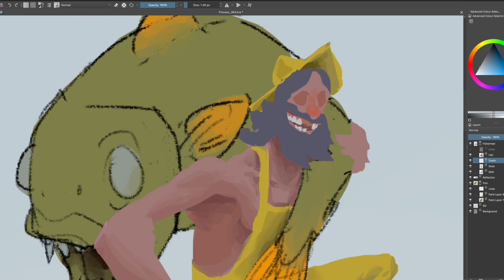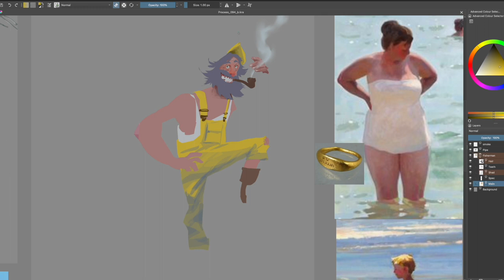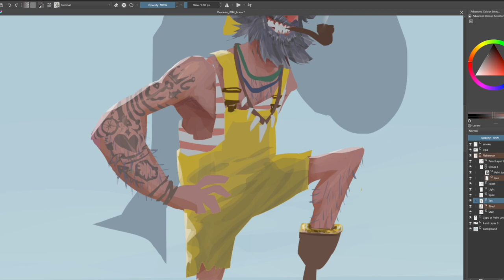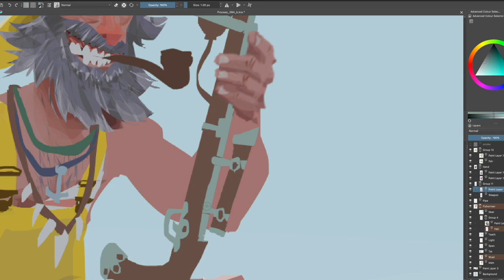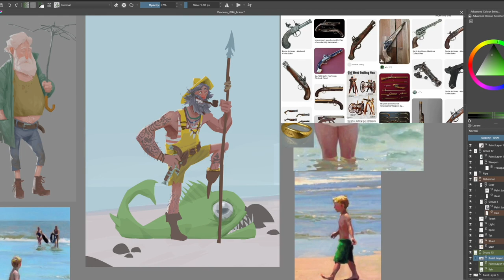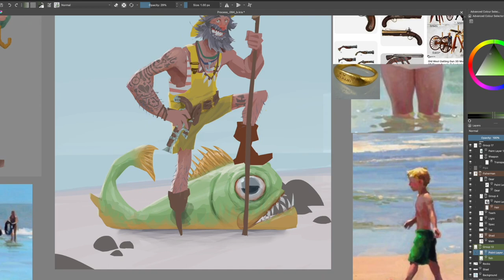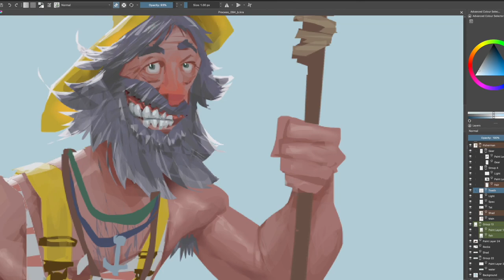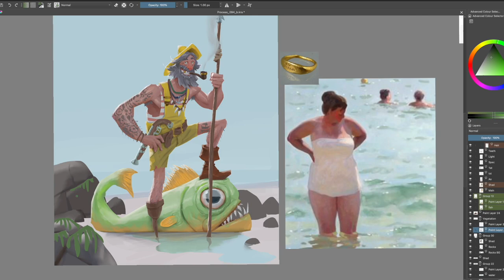Stylized Illustration Painting - Process #94 in Krita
KISS KISS